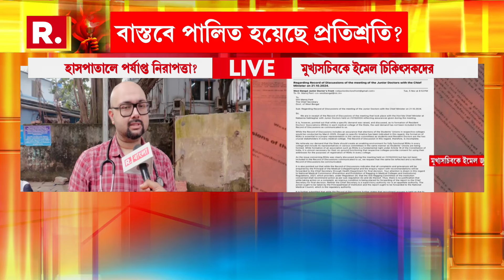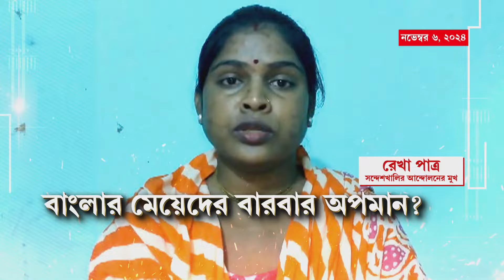একাধিক বিষয়ে ‘অসন্তোষ’ প্রকাশ করে মুখ্যসচিবকে ই-মেল জুনিয়র ডক্টর্স ফ্রন্টের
রিপাবলিক স্বাধীন।
রিপাবলিক নির্ভীক।
আপনিই রিপাবলিক।